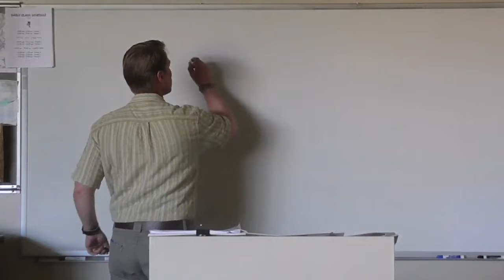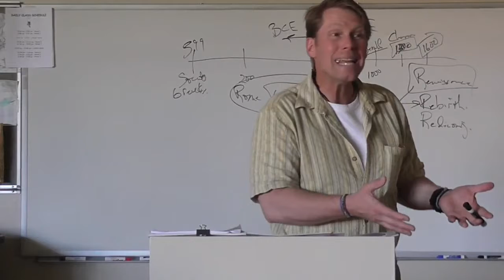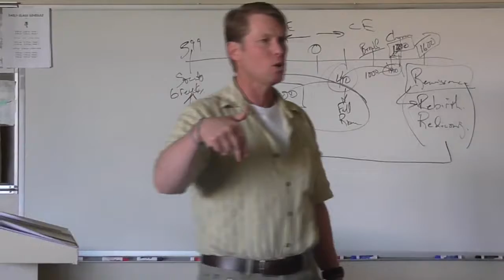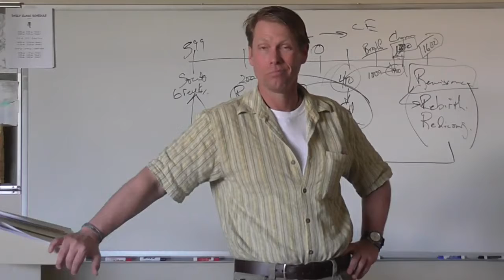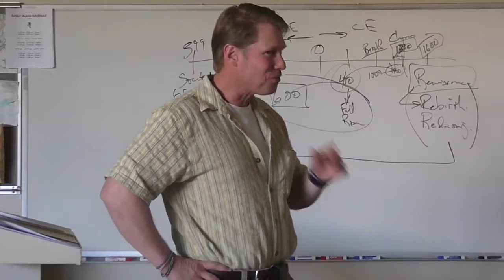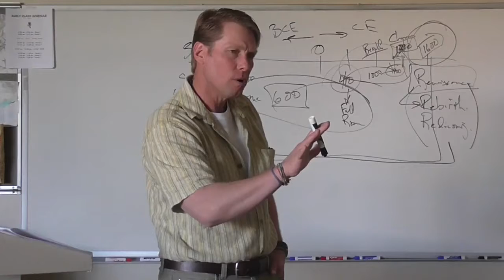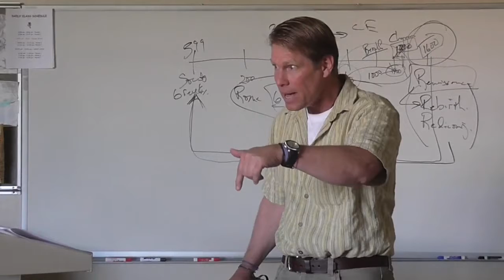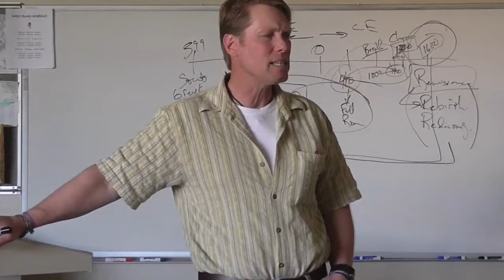Sr A, Intro to the Renaissance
McGee introduces the English Renaissance